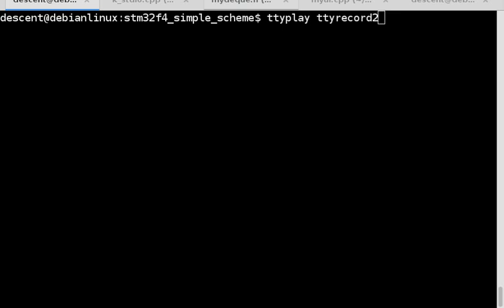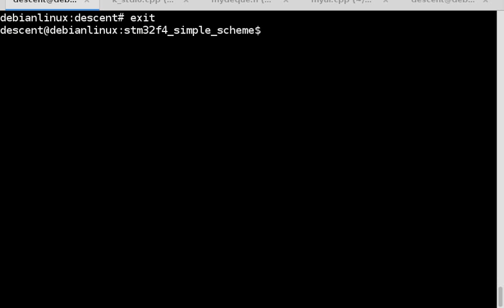scheme in stm32f4discovery support backspace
I implement it by c++ on stm32f4discovery board.